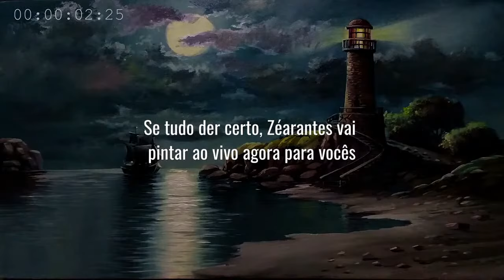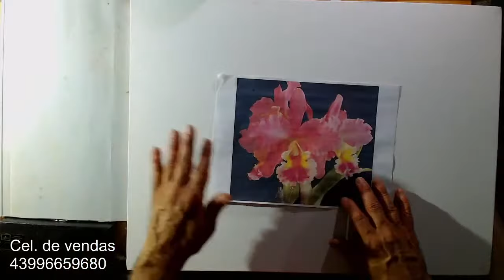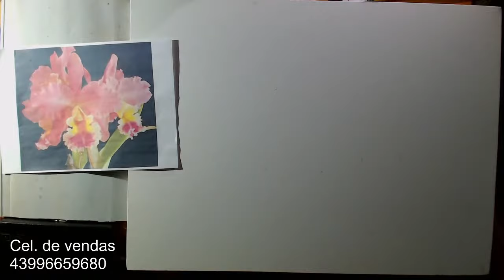Como pintar orquídeas